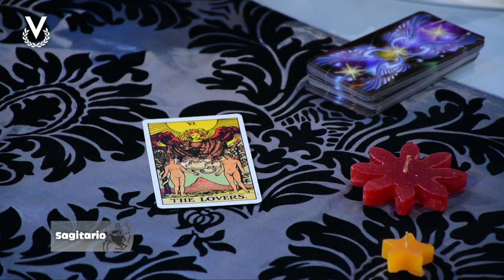Sagitario - 02_06_2023 - Los Astros